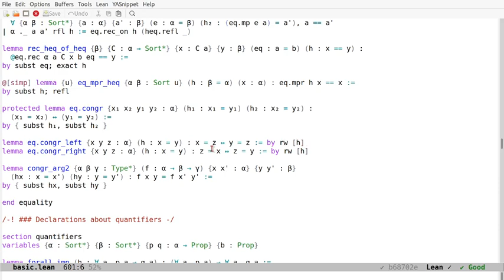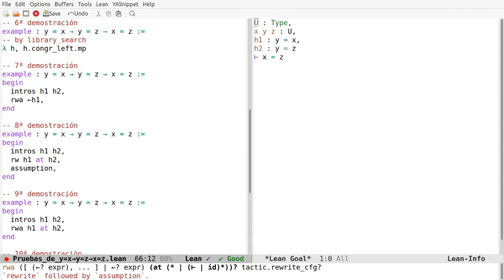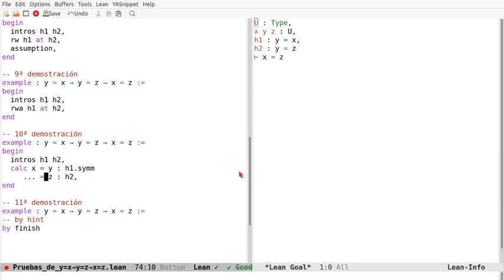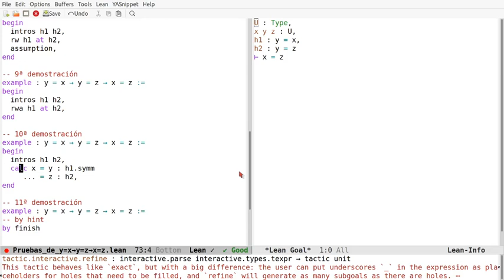Pruebas en Lean de y = x → y = z → x = z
y = x → y = z → x = z
a la sesión en Lean Web.